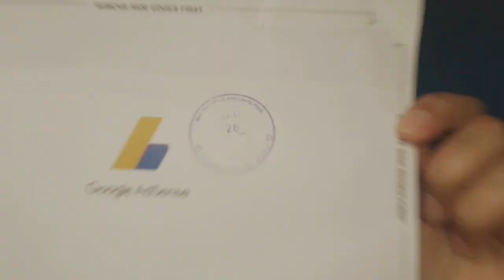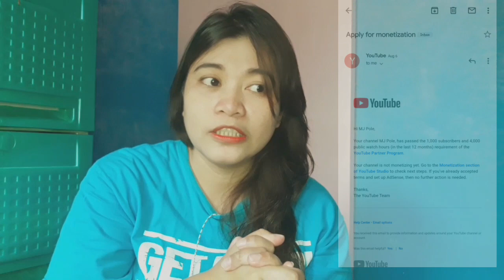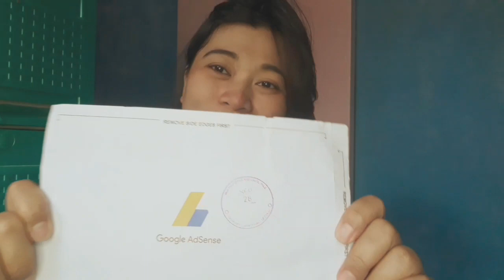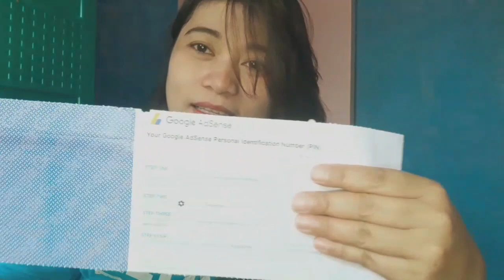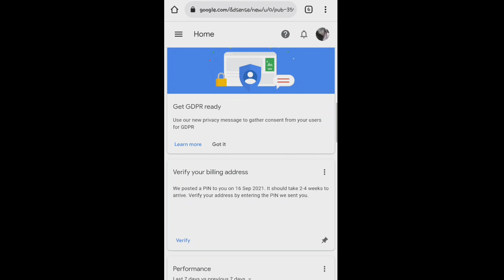FINALLY I GOT MY GOOGLE ADSENSE PIN ! || In just 3weeks